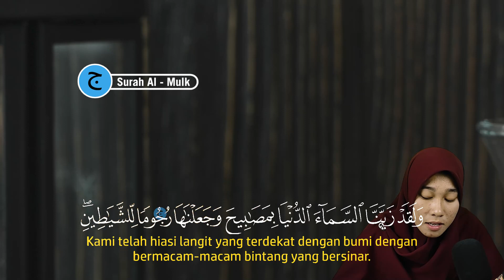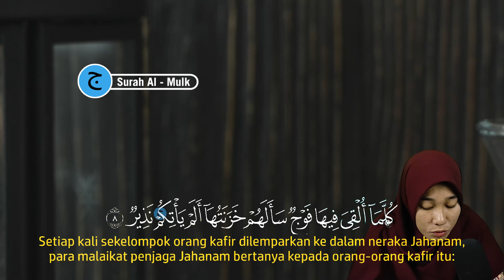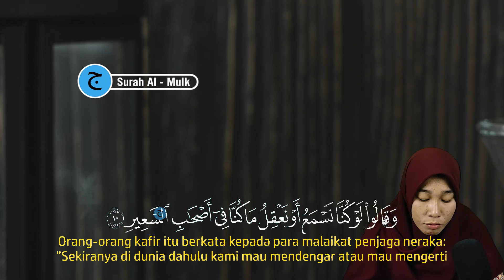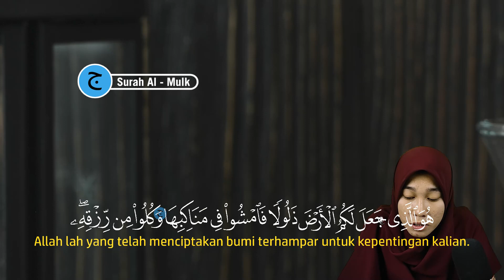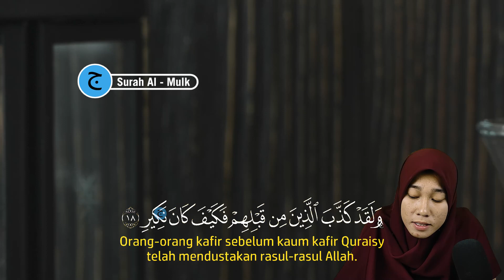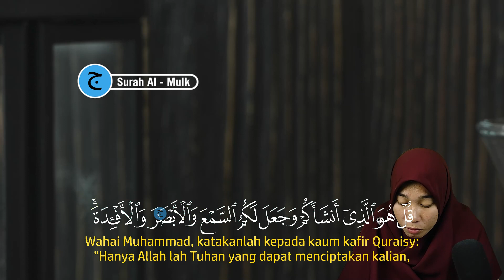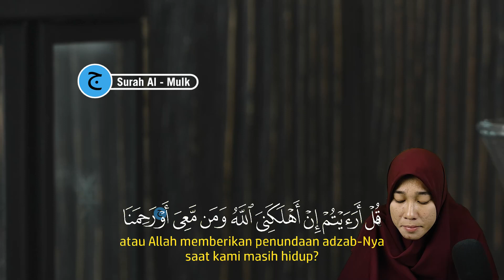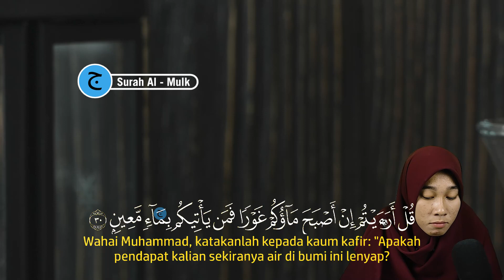Bacaan Al-quran Pengantar Tidur Surah Al-Mulk, Menenangkan Hati & fikiran